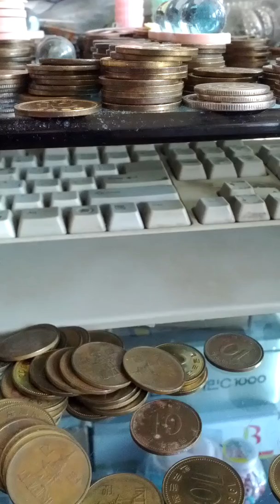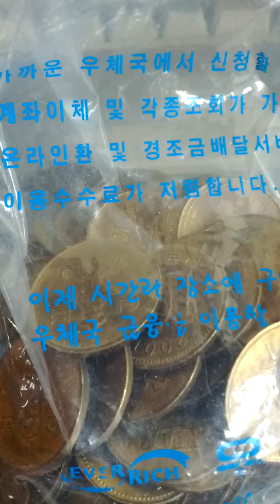Coin Bundle of 10 Won 2001(AH 1423) Issue 100 pieces-12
Sat 14th Mar 2020(AH 1441 Rajab)